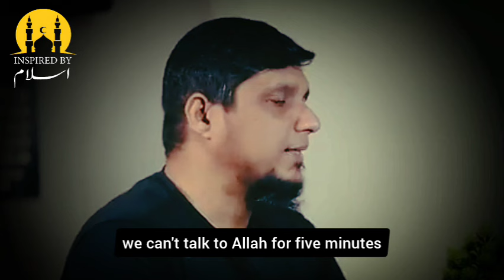The mercy of Allah is waiting for you || Muhammad Ali New Video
Topic:- The mercy of Allah is waiting for you

Youth Club Beautiful Bayyan
Beautiful Remainder By Muhammad Ali
Bayan By Muhammad Ali
Viral Bayan Of Muhammad Ali
Muhammad Ali Shorts
Muhammad Ali Short Videos
youth club reminder
Islamic scholars
Islamic advice for youth
youth club raja Zia ul haq
Islamic talks about life
Islamic stories
life changing Bayan for youth